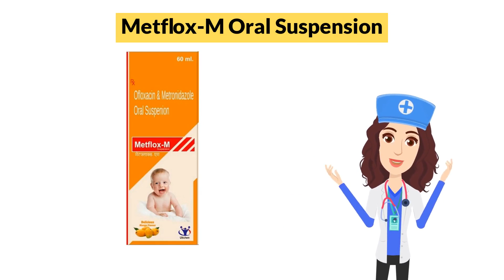Metflox-M Oral Suspension Uses in Hindi | Side Effects | Dose